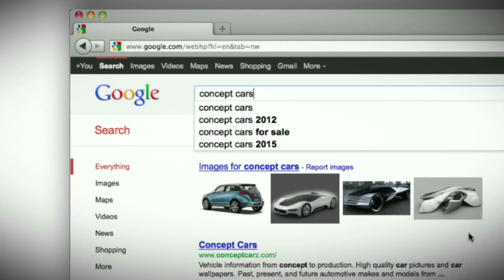Chevrolet Youth Concepts at NAIAS 2012 HD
Introduction of new Chevrolet Youth Concepts at NAIAS Detroit Auto Show 2012